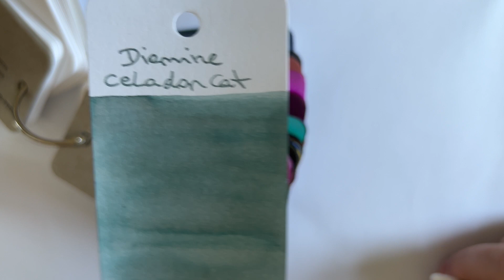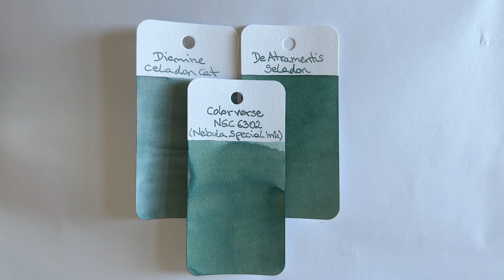Diamine Celadon Cat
In diesem Video stelle ich euch die Füllfedertinte "Celadon Cat" von Diamine vor. Diese ist eine der neuen Diamine Tinten, welche voriges Jahr (2022) die Tinten- und Füllfederbegeisterten der Reddit Community via Abstimmung ausgewählt haben und Diamine nun hergestellt hat.